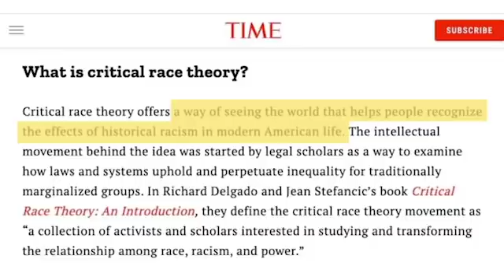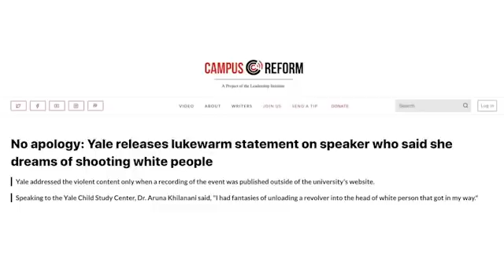Critical Race Theory 101 With Angela Morabito